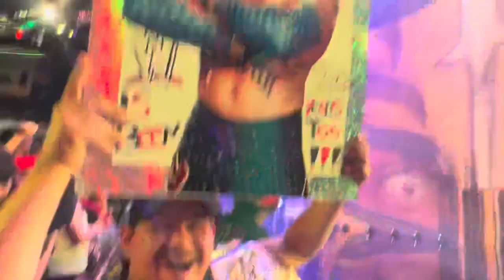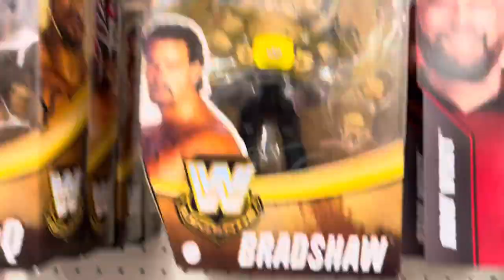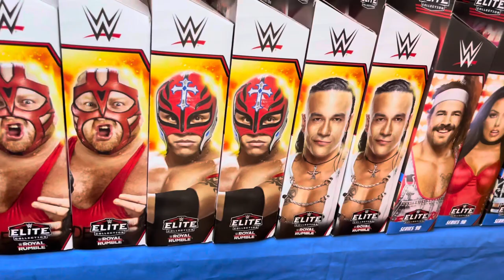Going Back To The Wrestling Guy Store To Meet John Morrison & Hunting In LA !!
And Don’t Forget To Hit That 🛎 To Be A Member Of The notificationsquad And Also